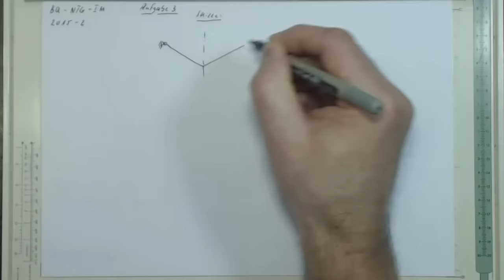IM BQ NTG 2015 2 Aufgabe 3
Pythagoras und Längenausdehnug